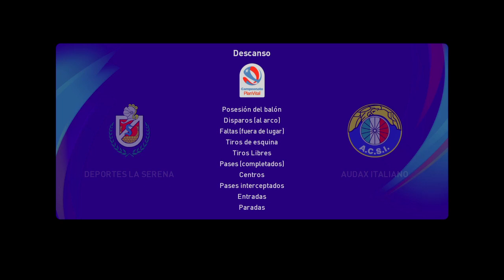D LA SERENA VS AUDAX ITALIANO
D LA SERENA VS AUDAX ITALIANO FUTBOL CHILENO TNT SPORTS FECHA 15 PRIMERA DIVICION